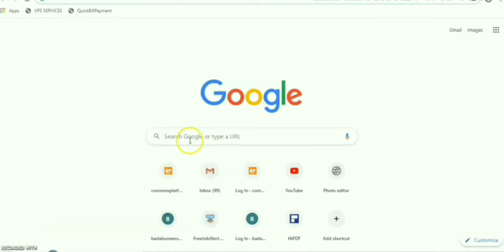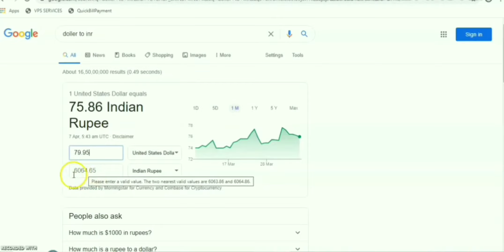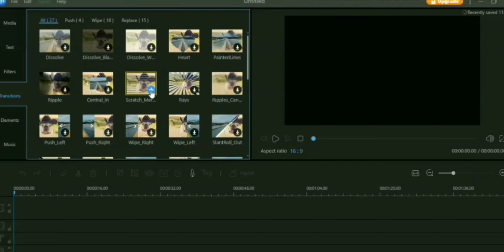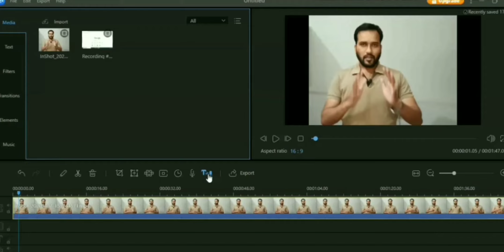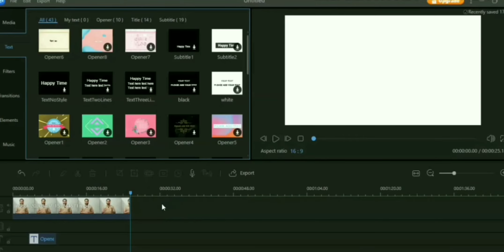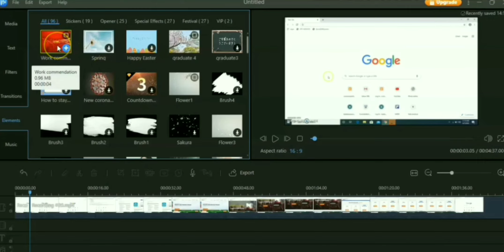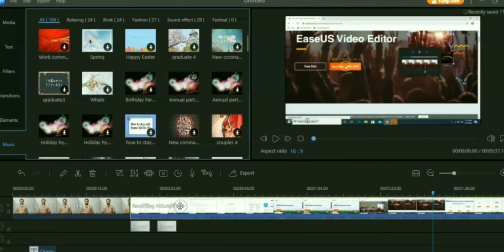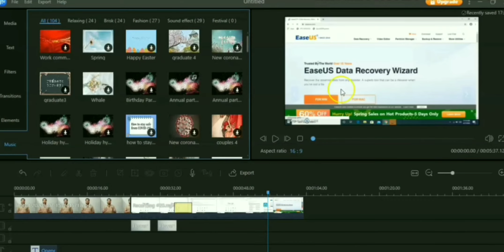Free Video Editing Software for PC- EaseUS Video Editor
Hii……

Learn Video Editing in 18 minutes. Dosto agar aap video edit karna chahte hai wo bhi professional tarike se to ye video aap ke liye hai. Es video me maine EaseUs Software ke bare me step-by-step batya hai. Yaha aap janege ki video ko easily edit kaise kiya jata hai. Agar aap ek video editor banana chahate hai to es video ko jarur dekhe.